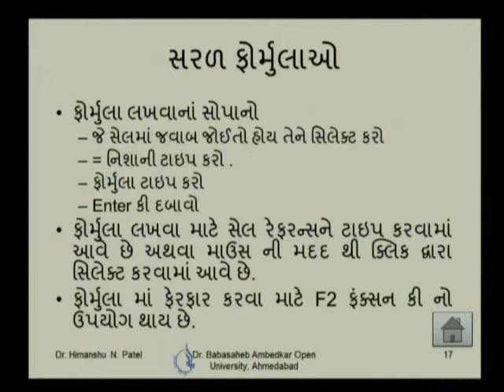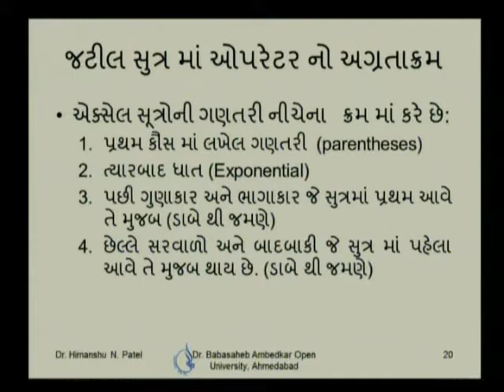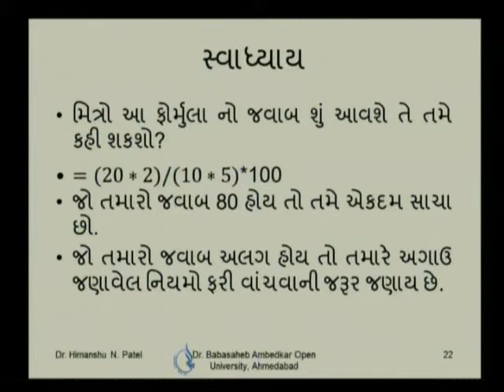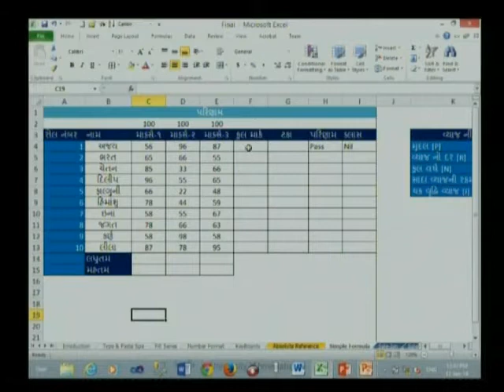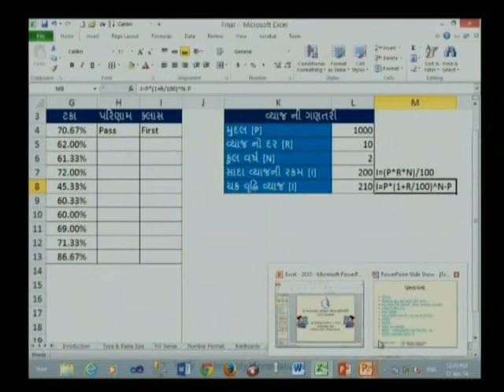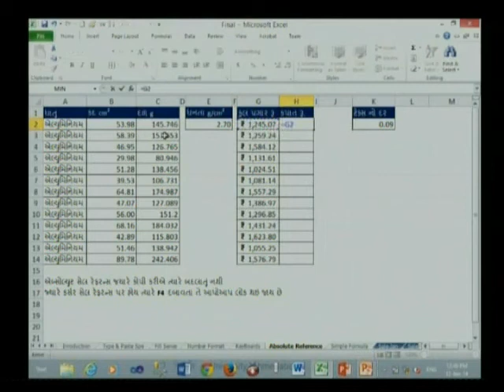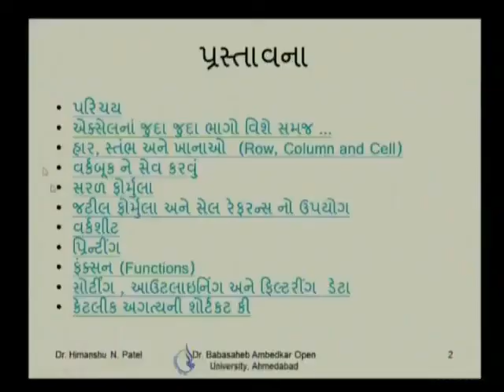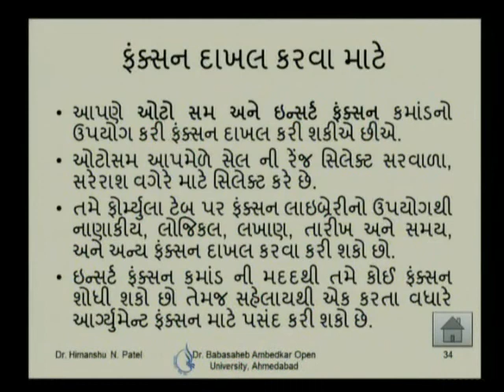4 5 Formula and Function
This video describes how to use simple and complex formula in Microsoft Excel 2010 and How to use functions.